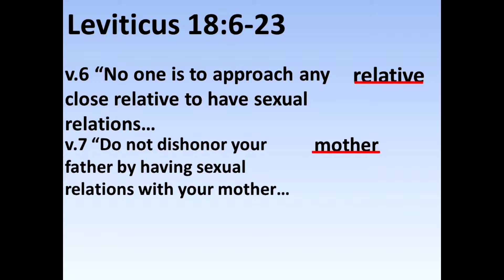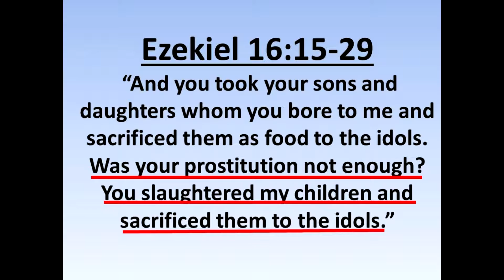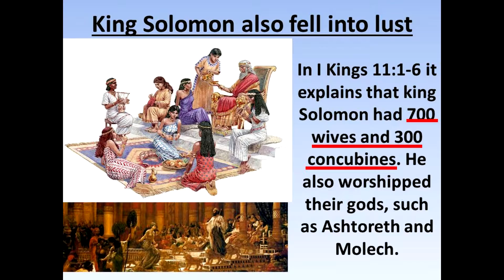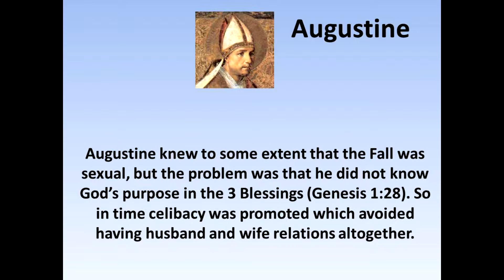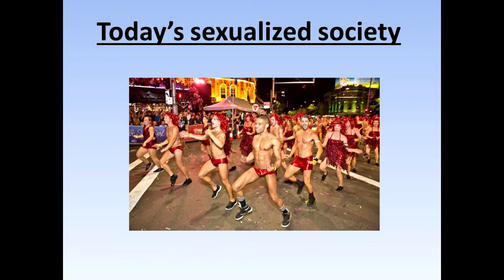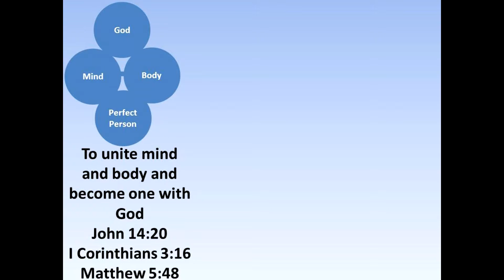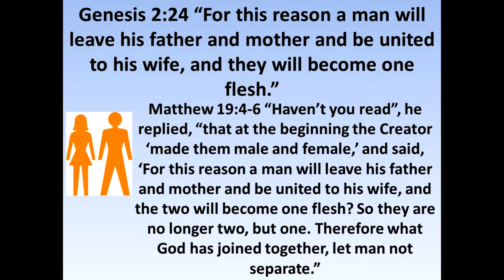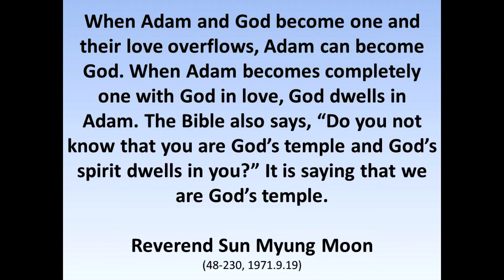God's Plan for Israel and Our Time Today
History has been a sexual war since the first family in history fell and failed to realize the ideal family that God planned. This video shows how God has been working to realize His ideal which is centered on true love. This is against the materialistic and sexualized culture that is centered on false love.  It shows what God's plan is, how it should have been realized at the beginning, and how it will be realized in our current age, beginning with an ideal family.